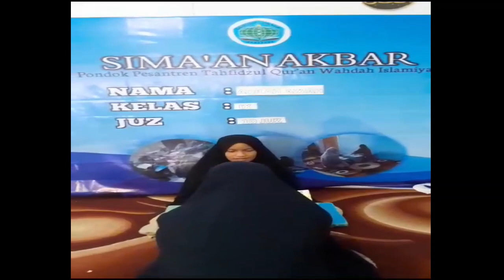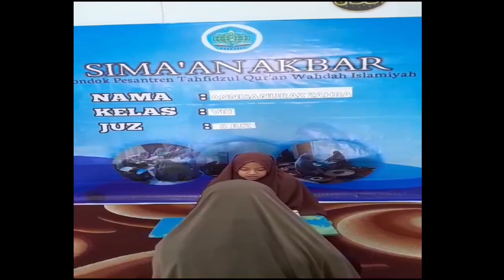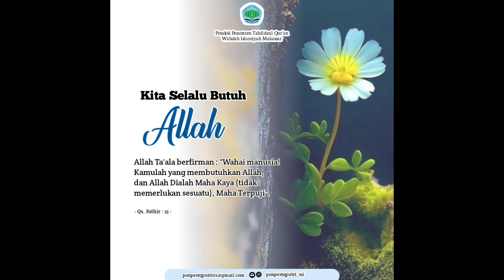Dokumentasi Simaan PPTQ WI MKS